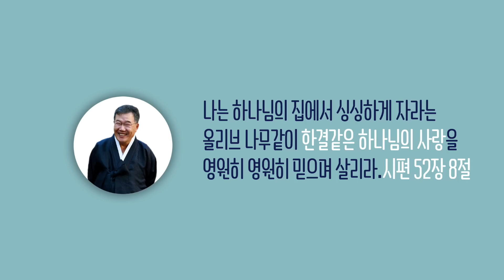[날마다 기막힌 새벽 #1256] 말씀을 듣고 심어 맺은 열매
말씀을 듣고 심어 맺은 열매

이사야서 11장 6절 ~ 9절

6. 그 때에 이리가 어린 양과 함께 거하며
    표범이 어린 염소와 함께 누우며
    송아지와 어린 사자와 살찐 짐승이 함께 있어
    어린 아이에게 끌리며
7. 암소와 곰이 함께 먹으며 그것들의 새끼가
    함께 엎드리며 사자가 소처럼 풀을 먹을 것이며
8. 젖먹는 아이가 독사의 구멍에서 장난하며
    젖뗀 어린 아이가 독사의 굴에 손을 넣을 것이라
9. 나의 거룩한 산 모든 곳에서 해됨도 없고
    상함도 없을 것이니 이는 물이 바다를 덮음 같이
    여호와를 아는 지식이 세상에 충만할 것임이니라